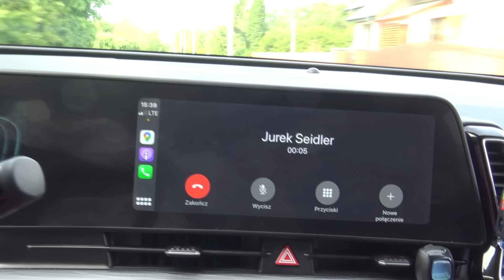Nocka z Jurkiem nad Wisłą czyli wędkarstwo feederowe 2024 czas zacząć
Spędziłem z Jurkiem noc nad Wisłą. Wybraliśmy dziką głókę na bezludnej wyspie na środku nurtu. Miejscówka na której przez kilkanaście godzin nie widzieliśmy żywej duszy. Miejscówka na której były niepokaleczone ryby, nieprzyzwyczajone do wędkarzy. Coś pięknego. Daliśmy czadu i nawet połowiliśmy. Zachęcam do oglądnięcia filmu w całości od a do z bo jest na co popatrzeć i czego posłuchać. Na koniec jak zwykle prośba - jak film się spodoba zostawcie łapkę w górę za co z góry dziękuję. Do zobaczenia nad wodą. Ryby, ryby, ryby.

od 2021r. - obecnie, udział w programie "Jedziemy na ryby" emitowanym w Polsat Play i Super Polsat
2020r. po 10 latach kanał przekracza 100 tys. subskrypcji
2018r. pierwszy Puchar Mini Łowca dla dzieci
2017r. powstaje koło wędkarskie Łowca
2016r. top 10 najchętniej oglądanych kanałów na Polskim YouTube w kategorii sport wg. Sotrender, nieprzerwanie od 2015 roku
2015r. srebrna odznaka PZW za zasługi dla wędkarstwa polskiego, powstaje sklep wędkarski Łowca
2014r. wyróżnienie Planete+ dla najbardziej inspirującego vlogera
2013r. finał „Blog roku" organizowanego przez Onet.
2010r. nieprzerwanie lider filmów wędkarskich na Polskim YouTube